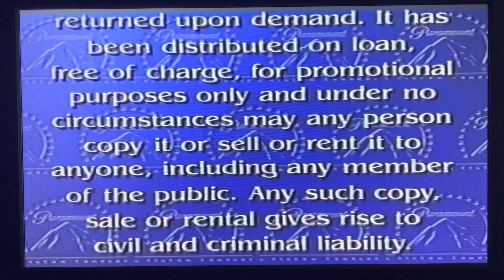Opening To The Way Home 2003 Demo VHS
Here’s the opening:

1: Paramount Feature Presentation Bumper
2: Demo Warning Scroll
3: PG Rating Screen
4: Format Screen
5: Paramount Classics 1999 Logo

The CJ Entertainment and Tube Entertainment logos are not shown due to copyright.